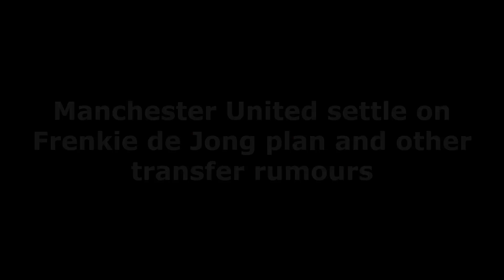BREAKING NEWS❗UPDATE❗ Manchester United settle on Frenkie de Jong plan and other transfer rumours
The latest news and transfer rumours surrounding Man Utd as summer deadline approaches.
Manchester United will continue to pursue Frenkie de Jong during future transfer windows as the 11pm deadline prepares to slam shut on Thursday night. De Jong, 25, remains at Barcelona after moves to snap-up the playmaker fell by the wayside despite talks dating back three months.